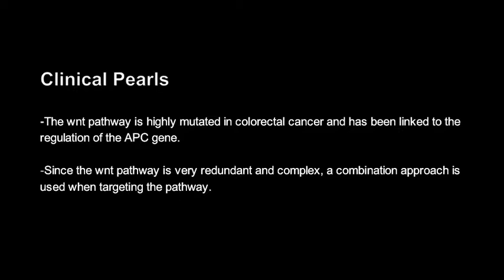Dr. Gail Eckhardt Discusses the Wnt Pathway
S. Gail Eckhardt, MD, Professor and Head of the Division of Medical Oncology at the University of Colorado Denver and Health Sciences Center, discusses the wnt pathway and its role in colorectal cancer.